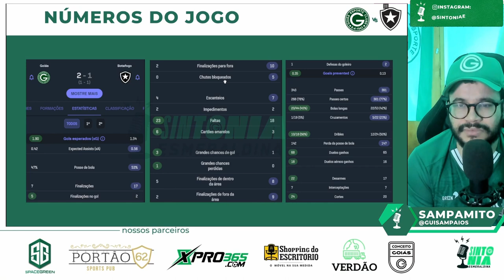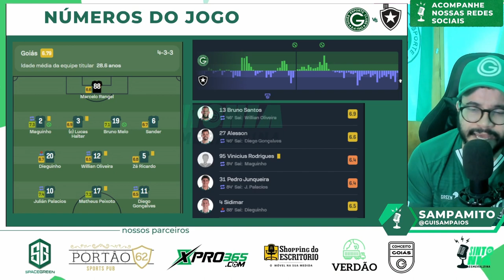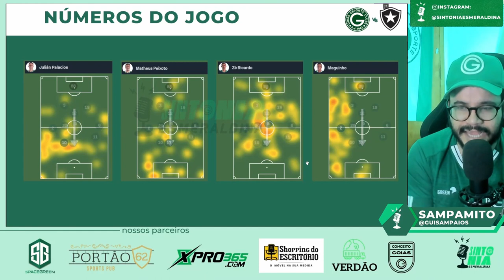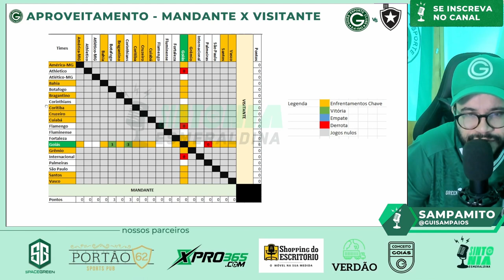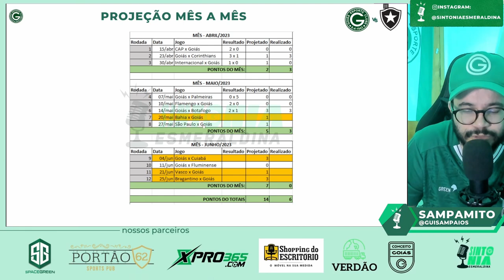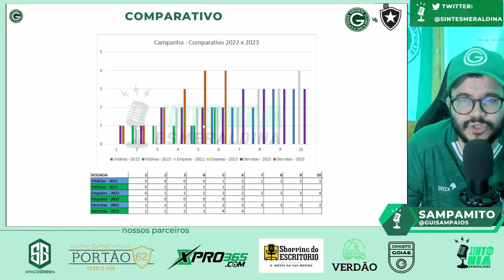✅ GOIÁS VENCE O LÍDER DE VIRADA! O BOTAFOGO É FREGUÊS! ANÁLISE DO JOGO - GOIÁS 2 X 1 BOTAFOGO